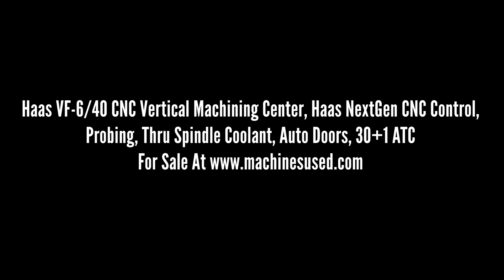Haas VF-6/40 CNC Vertical Machining Center, Haas NextGen CNC Control, Probing, Thru Spindle Coolant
SOLD BY MACHINESUSED.COM  - Haas VF-6/40 CNC Vertical Machining Center, Haas NextGen CNC Control, Probing, Thru Spindle Coolant, Auto Doors, 30+1 ATC

Equipped with: Haas NextGen CNC Control, Wireless Intuitive Probing with Renishaw Part Probe and Tool Setter, 300 PSI Thru Spindle Coolant, Thru Tool Air Blast, Programmable Coolant, Standard Coolant System, Auto Door, Auto Air Gun, Remote Jog Handle with Touch Screen, Chip Auger